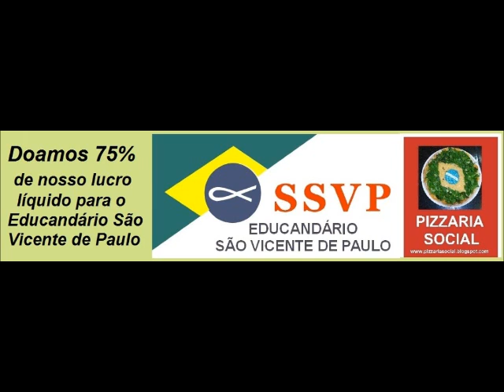Pizzaria Social - Negócio Social